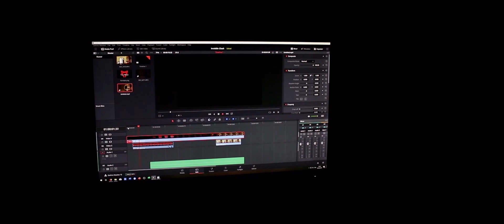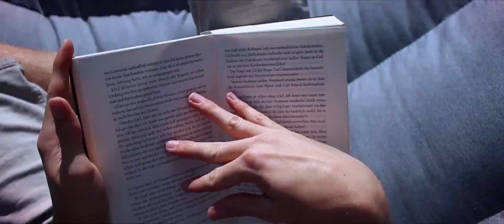An extraordinary ordinary day | Cinematic video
We decided to create a video which shall show a daily routine. But actually we put all the "special "activities into one day, which we would do during an entire week to have fun and to get a break from everyday life. A daily routine is great to make things easier, yet you have to create a breake for you time and time again. Enjoy the movie, we had fun creating it!!!

Cut by David